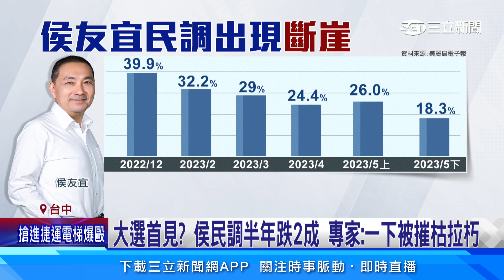大選首見 侯民調半年跌2成 專家：一下被摧枯拉朽│94看新聞